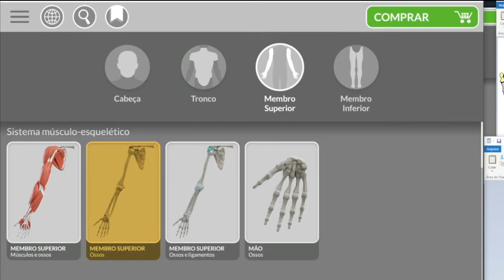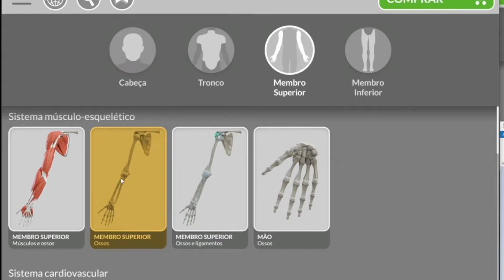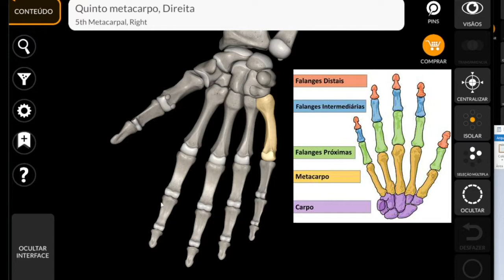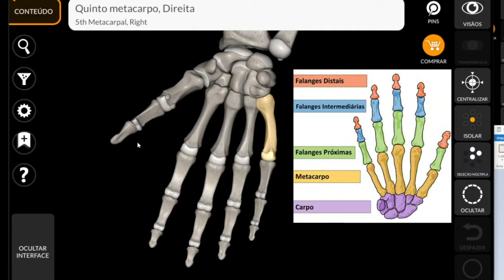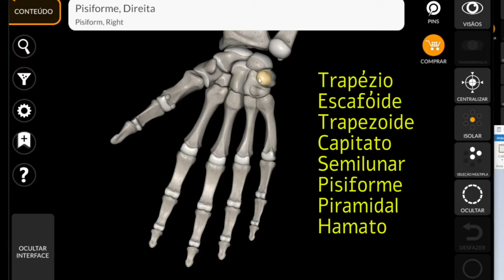TODOS os ossos da mão e braço em 10 Minutos!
Se você quer fazer um estudo mais aprofundado em todos os da mão e braço, nome dos ossos da mão, ossos do carpo, anatomia da mão; esse vídeo é para você!
👉 Acompanhe I Love Fisio também no instagram!
👉 Acompanhe I Love Fisio também no Tiktok!
👉 Acompanhe I Love Fisio também no Facebook!

👉 Quem disse que era difícil alcançar sucesso na fisioterapia? Descubra na nova série do canal "FisioCasts" como os fisioterapeutas de sucesso venceram em suas carreiras, acesse a playlist com vários profissionais de várias áreas no link abaixo:

👉 Veja outros vídeos interessantes aqui do canal

ObrigadO

nome dos ossos da mão
ossos do carpo
anatomia da mão
ossos do braço e antebraço
ossos do braço
ossos da mão
ossos do carpo
ossos da mão e suas articulações
ossos do antebraço e mão
anatomia da mão
ossos do antebraço
ossos da mão carpo
ossos da mão direita
ossos da mão anatomia
anatomia ossos da mão
ossos da mão vista palmar
ossos da mão nomes